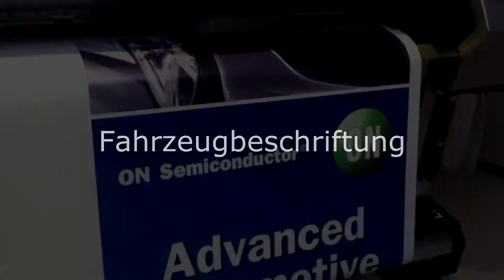Werbetechnik und Textildruck @factory4u | München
FACTORY4U
Werbetechnik und Textildruck für München und Umgebung
Ob für große Firmen oder Institutionen, mittelständische Betriebe und Privatpersonen, wir haben seit vielen Jahren Erfahrung in der Gestaltung von Druckvorstufe, Webdesign und dem Textildruck, Offsetdruck sowie dem Digitaldruck. Auch kreative und ausgefallene Druckwünsche aller Art sind kein Problem für uns. Unsere Kunden aus München und Umgebung schätzen die Qualität unserer Arbeit, die zuverlässige und zügige Bearbeitung sowie eine qualifizierte Beratung rund um das Thema Druck und Werbung.

Musiktitel:
We Can Make You Dance - Barrie Gledden, Jason Pedder